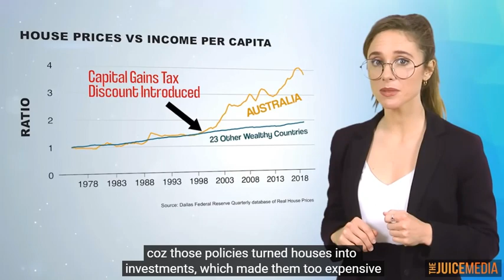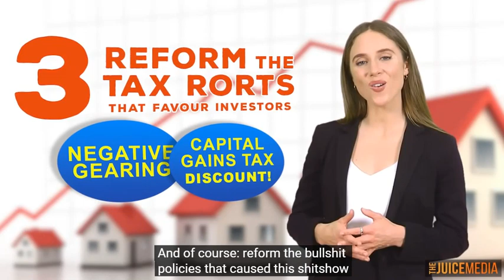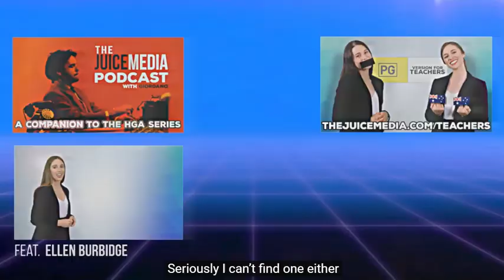Housing/Rental Crisis Anthony Albanese's LIES and SPIN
Here is proof that Anthony Albanese' is a Liar. The  Juice Media on the ABC busts the ALP/Labor Party telling flat-out lies about their plan to fix the Rental Crisis. The plan is nothing more or less than Spin and Lies.